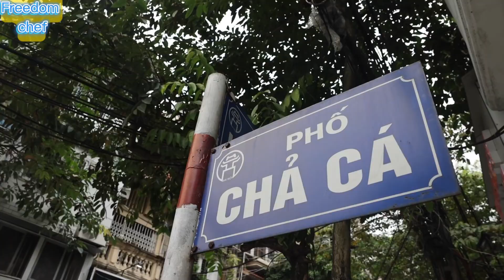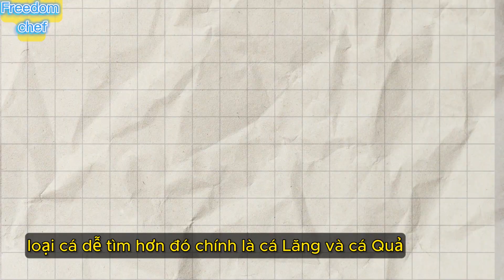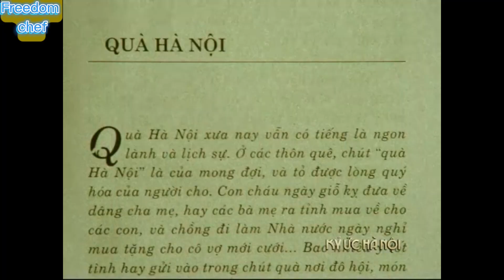Chả cá Lã Vọng và chiến tranh 1871